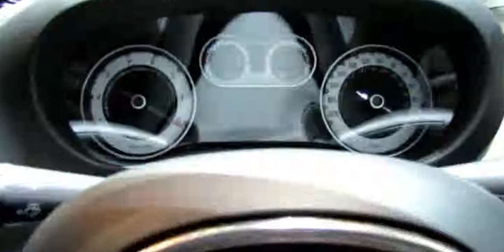2014 Fiat 500L Beats Edition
2014 Fiat 500L Beats Edition

2014 fiat 500l pop
2014 fiat 500l bolt pattern
2014 fiat 500l lounge review
2014 fiat 500l brochure
2014 fiat 500l easy
2014 Fiat 500L Beats Edition
2014 fiat 500l trekking review
2014 fiat 500l build and price
bike rack for 2014 fiat 500l
2014 fiat 500l review
2014 fiat 500l lounge
2014 fiat 500l crash test
when will the 2014 fiat 500l be available
2014 fiat 500l